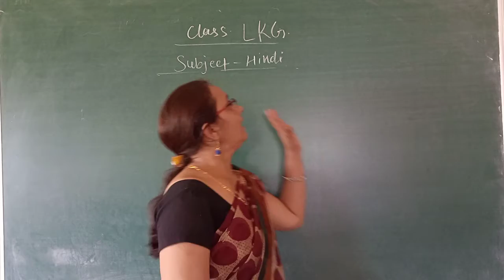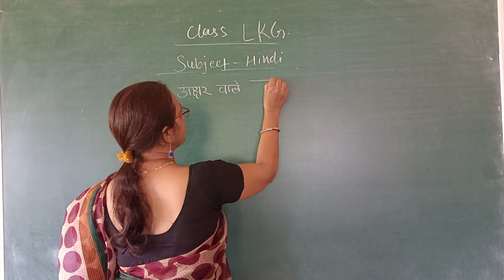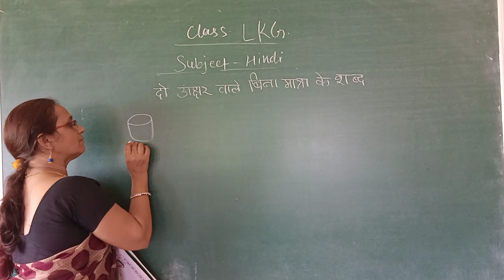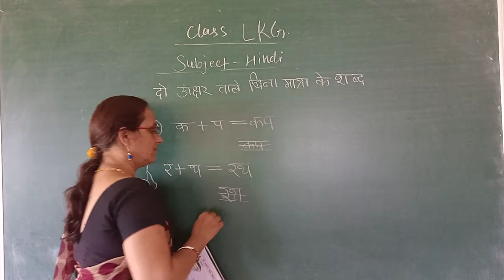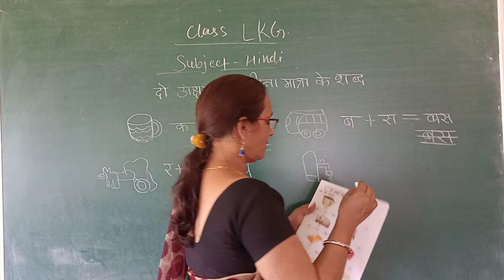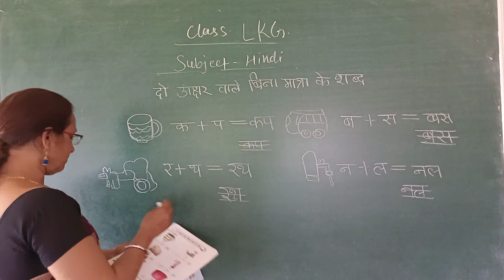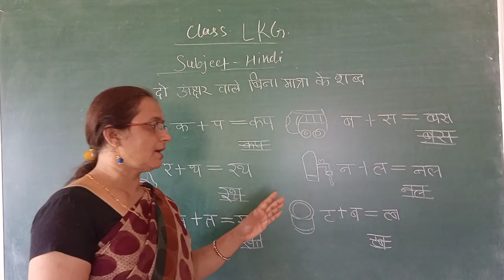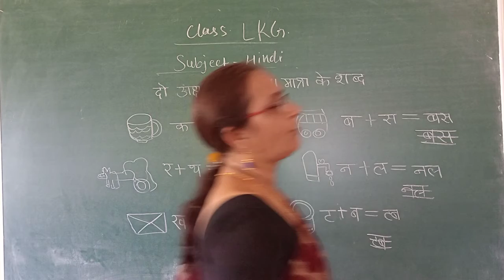STLKGHN BINA MATRA KE SHABD. 27 AUGUST 2021